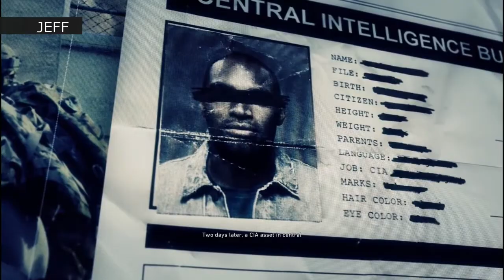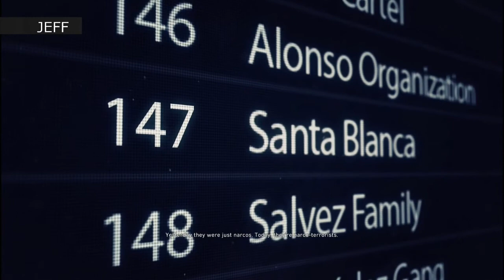Let's Play: Tom Clancy's Ghost Recon Wildlands Part 1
Join us on our inaugural outing into the dangerous countryside of Bolivia on our mission to liberate their cocaine!  Wait... Did I read the briefing wrong?  What am I going to do with all this cocaine now?